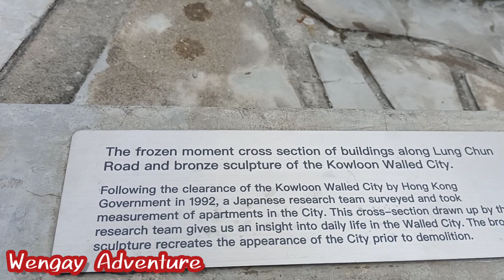Kowloon Walled City Park ll Designed as Jiangnan Garden of the early Qing Dynasty